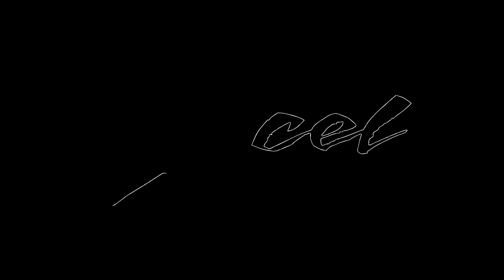Goose Farms - Everything Comes Home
A beautiful, intimate look at Goose Farms and the Bond family, 3 generations of waterfowl experts. Comradarie, friendship, laughs and good food. Everything Comes Home.